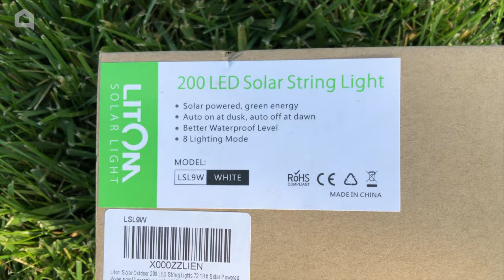Brilliant Dollar Store pool noodle hacks!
For more uses for pool noodles, check out this guide on Hometalk